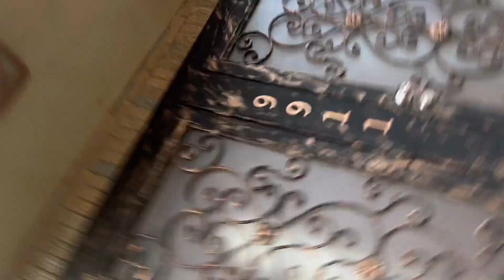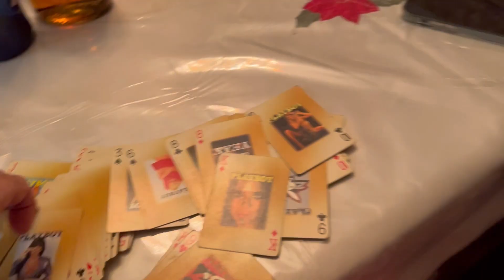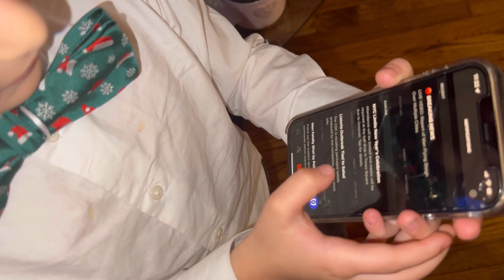Christmas Eve Special | Feliz Navidad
Merry Christmas Eve, Eve! Time to enjoy family fun, eat, play and open navidad gifts!